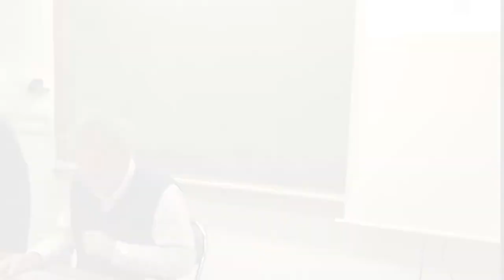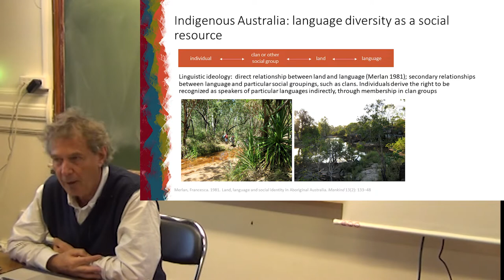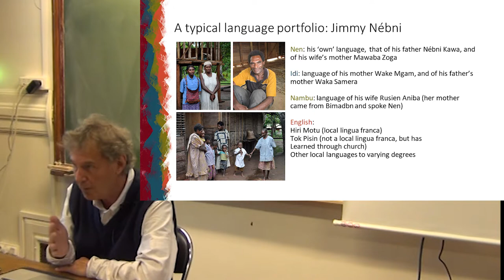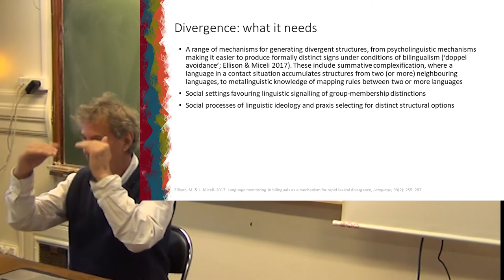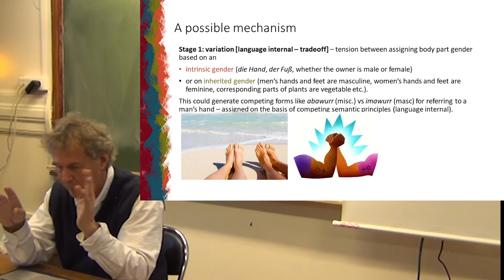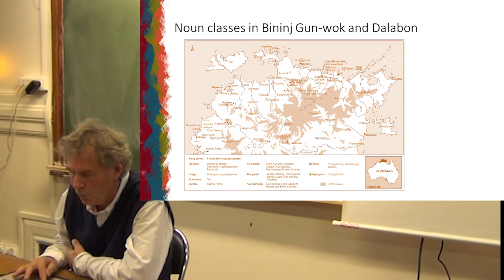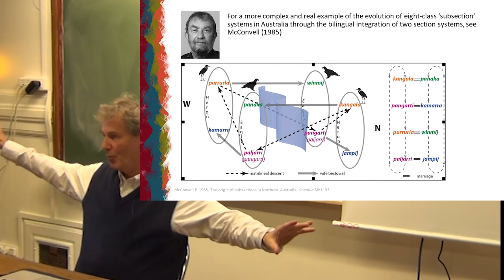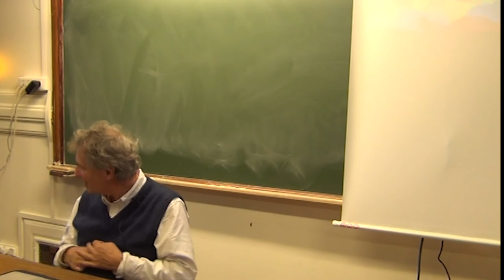4/4 Multilingualism, variability, evolution of diversity - Nick Evans - LinguisticDiversity | ILARA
Multilingual contact and the pooling of innovations. The case for primal multilingualism. Convergence vs divergence in language contact. Social signalling and the meme pool. Extreme language contact and its consequences: pidgins, creoles and mixed languages. Catching diversification in the act. General conclusions and outstanding questions: what the language sciences need to do next to understand linguistic diversification.

CYCLE: THE EVOLUTION OF LINGUISTIC DIVERSITY

There is increasing recognition that the incredible diversity of the world’s 7000 languages should not be regarded as superficial variations on a fictitious or empirically vague ‘universal grammar’. Rather, it should be looked straight in the face: the deep variability across the world’s languages mirrors the variability of species found in the biological realm. Just as it was Darwin’s search for evolutionary processes able to encounter for nature’s incredible variety which laid the foundations for modern biology, so linguistics will only become a mature science when we develop explanatory accounts of how the full range of linguistic diversity has evolved. Expressed another way, all sciences seek general laws, including linguistics. But where for generative approaches the general laws were taken to be those generating different surface structures from a generalised set of deep structures, in coevolutionary approaches the general laws pertain to the processes that engender language structures, not the structures themselves. This fundamental shift, which moves diversity from noise to signal in the study of the world’s languages (Evans & Levinson 2009, Evans 2013), is the theme of this course.
 In these four lectures we examine how linguistic diversity arises. We take a coevolutionary approach that goes beyond interplays between language-internal factors and brings in a broad range of selectors – cultural, demographic, population-genetic, climatic, economic, system-internal – that nudge the evolution of linguistic systems to different points in the ‘design space’ over hundreds of iterated generations of language change. Drawing on the extraordinary facts of linguistic diversity from around the world, we will develop a general account of how such diverse linguistic systems can arise from the crucible of their particular cultural and environmental conditions. The broader goal is to establish a long-term dialogue between linguists and philologists interested in the particularities of the languages they study in particular cultural and historical contexts, and a general theory of how the world’s exuberant linguistic diversity has come into existence, just as in biology the extraordinary variety of life-forms has driven the development of a sophisticated and multi-level theory of evolution.

NICK EVANS :

Nick Evans is the Director of CoEDL (Australian Research Center of Excellence for the Dynamics of Language), which he has led since 2014, as well as the ECDI Institute (Evolution of Cultural Diversity Initiative) established in 2020. He has worked on a wide range of Aboriginal Australian and Papuan languages as a linguist, anthropologist and interpreter, in particular. He has published both on languages or groups of languages that are little described, and on questions of general and typological or historical linguistics, as well as on fields as varied as multilingualism, social cognition, phonology, and the processes favouring diversification of languages over time. The brand-new institute he directs (ECDI) is devoted to studying the evolution of the languages and cultures of Oceania over the past 60,000 years.
Nick Evans is the author of two grammars and three dictionaries of Aboriginal languages from Australia and Papua New Guinea, ten monographs and (co-)edited volumes, as well as over two hundred articles in leading international publications.
He was elected Fellow of the Australian Academy of the Humanities (in 1997), of the Australian Academy of Social Sciences (in 2016), Corresponding Fellow of the British Academy (in 2011), and Honorary Life Member of the Linguistic Society of America (in 2021).
Among his publications, the following ones directly related to the theme of his guest studies are noteworthy: The Myth of Language Universals (2009, with S. Levinson); Dying words (2009).

ILARA Online is the virtual branch of the Institute for Linguistic Heritage and Diversity of the École Pratique des Hautes Etudes (PSL, Paris). It explores languages that are little described, little studied, little spoken, or disappeared.